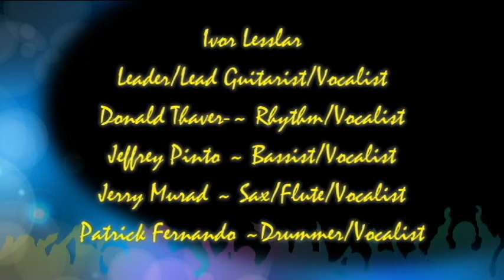Music & Dance in The City ~ Singapore ~ Debut 1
This debut video on 'Transit Band' is dedicated to my good friend, namely, Ivor Lesslar - Leader & Lead Guitarist/Vocalist of the band.  The artistes appearing with Ivor (Leader of Cells Unlimited), Donald  Thaver (Sonny Bala & The Moonglow), Jerry Murad (The Dukes), Jeffrey Pinto (Crossroads) and Patrick Fernando (various 80's Bands) in this video are well established musicians of The 60s, 70s and 80's. I hope you enjoy this video as much as I enjoy recording it for your viewing pleasure.  Thank you for your support.